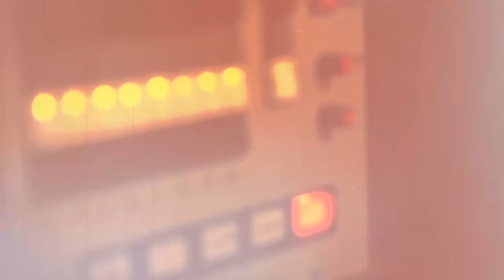How to replace preamp tubes in guitar amp (HoboRec Bull Sessions #5)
Fixing a noisy Orange amp by replacing preamp tube failed. But at least I can now show you how to replace it!

Cheers!
Ulf